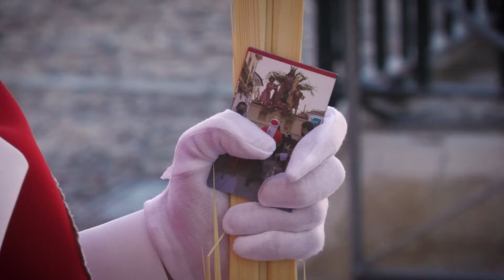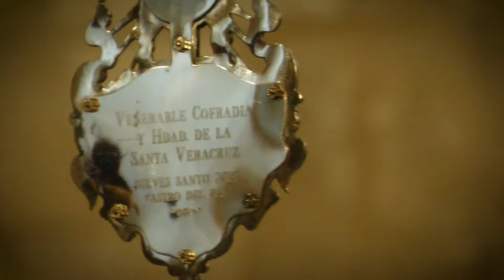Promo Semana Santa 2024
Video promocional de la Semana Santa de Castro del Río.